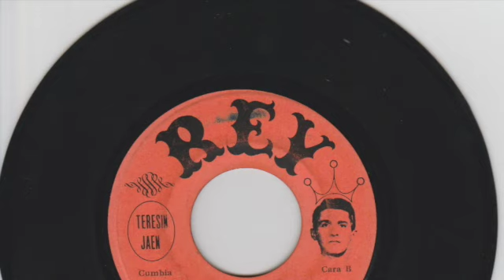Teresin Jaen con su Conjunto Alma Interiorana - Asi como suena - Rey